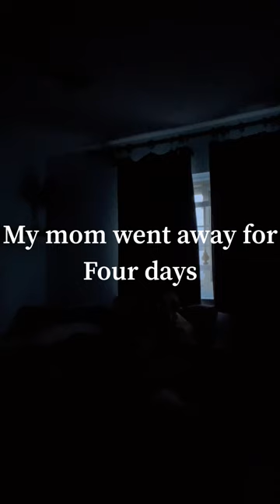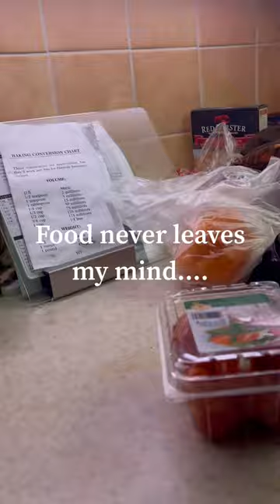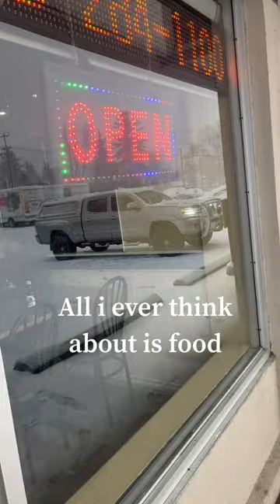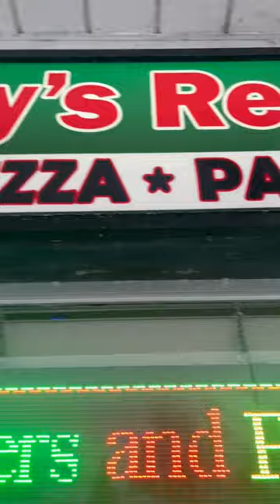A women wants a real man